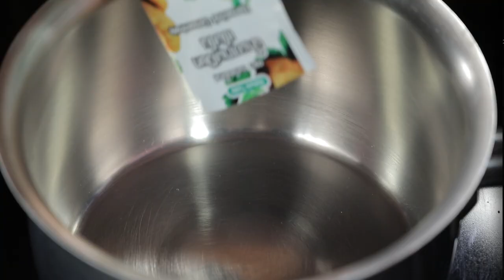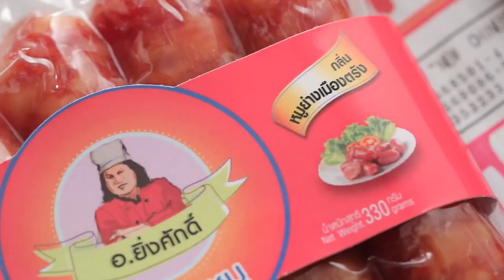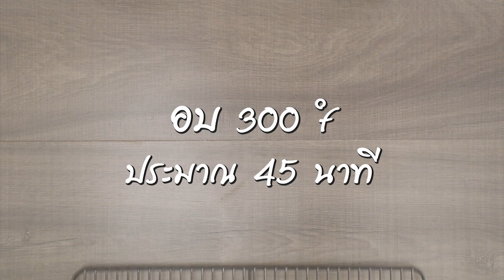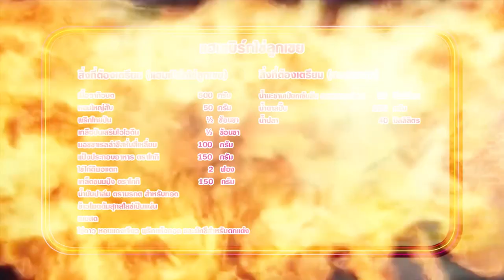'นานา' VS 'เท็ดดี้' เป่ายิงฉุบทำเมนู แฮมเบิร์กไข่ลุกเขย l FOOD FIGHTO l EP.109 [Full]